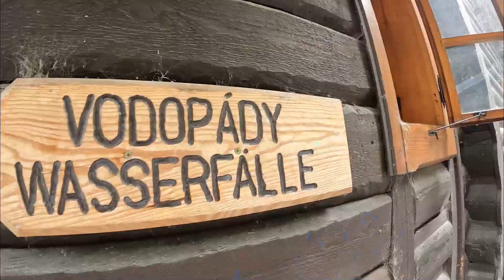Weekend in the High Tatras